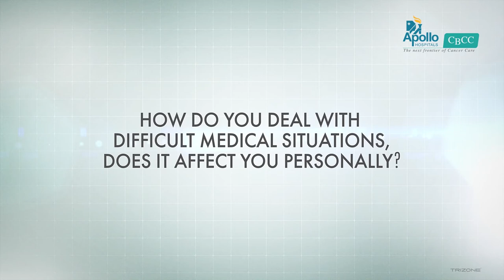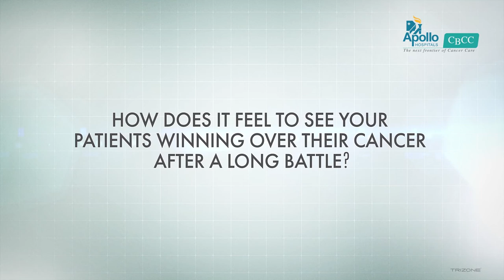Dr. Shirish S Alurkar | ApolloCBCC | Doctors of India | Cancer Care | Cancer Hospitals in India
“Nothing is more satisfying than having a cured patient visiting us.” - said Dr. Shirish S Alurkar (Sr. Consultant & Director - Medical Oncology)

Being a doctor is one of the most challenging professions but what could make it easy is the heartfelt gratitude expressed by the patients. Success stories are always good to hear, so let them be one of the reasons of motivation to our hope warriors.

We all know being a doctor is not easy, it often comes with its due share of  challenges, difficult medical situations and many heartbreaking moments. During the COVID-19 pandemic in the country, wave after wave, doctors have been called 'warriors' but even in the absence of COVID, doctors has always been warriors! Apollo CBCC attempts to acknowledge the dedication and commitment of our doctors and every doctor in India. Watch this video to see different side of doctors and how they are going out of their way to help people deal with their crisis and keep burning the flame of hope and life.  Thank you Doctors for your constant support! This doctors’ day let’s hear from the frontiers of cancer care themselves and understand how do they get through the tough times.